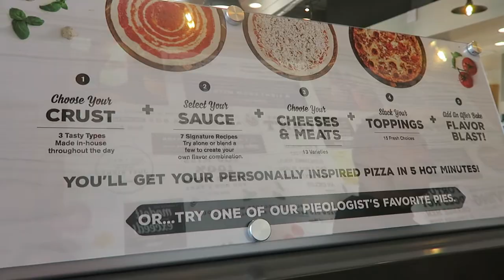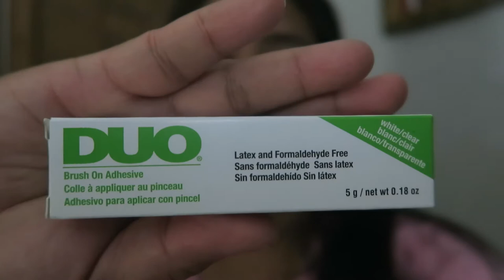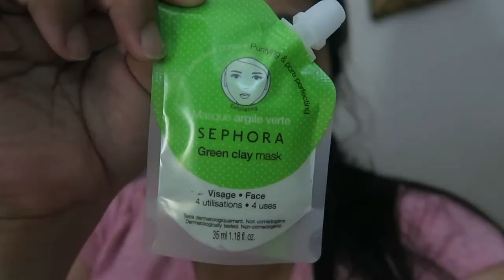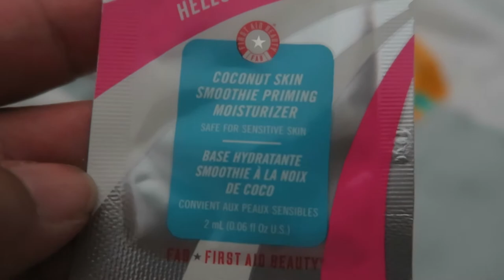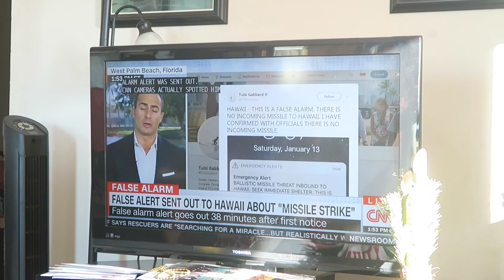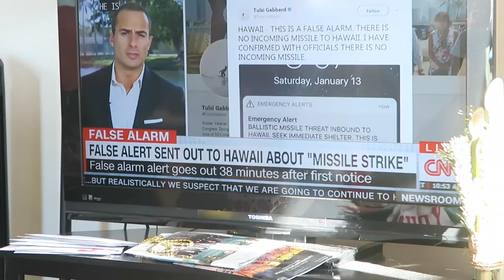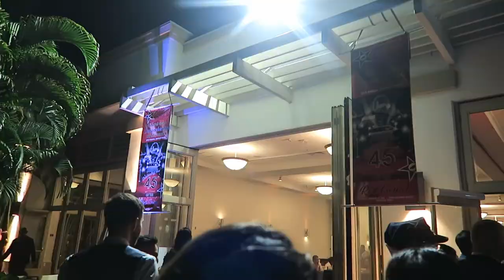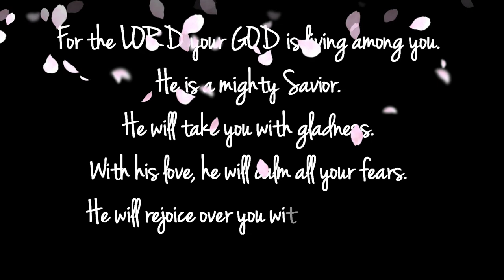Hawaii Missile Threat | JANUARY 11-13, 2018